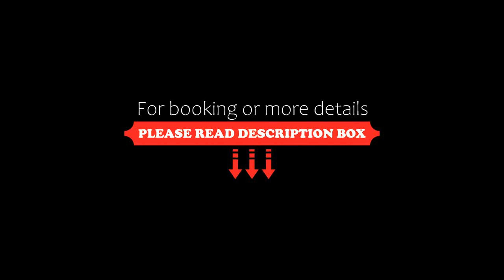OYO 41142 Star Inn, Gurgaon, India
About Property:
OYO 41142 Star Inn features air-conditioned rooms with TV in the Udyog Vihar district of Gurgaon. Around 7 km from MG Road, the property is also 8 km away from Kingdom of Dreams and offers free WiFi. DLF Cyber Hub is 2.3 km from the hotel and ITM University Gurgoan is 3.9 km away.
All rooms at the hotel are fitted with a seating area. The units will provide guests with a fridge.
Guests at OYO 41142 Star Inn can enjoy a continental breakfast.
Ambience Mall is 3.4 km from the accommodat...
Property Type: Hotel
Address: Udyog Vihar Phase 1, Sector 20, 122016 Gurgaon, India
Searching For
1. OYO 41142 Star Inn - Gurgaon - India
2. OYO 41142 Star Inn - Gurgaon - India Address
3. OYO 41142 Star Inn - Gurgaon - India Rooms
4. OYO 41142 Star Inn - Gurgaon - India Amenities
5. OYO 41142 Star Inn - Gurgaon - India Offers and Deals
Audio Credit:
Track Title: Blank Slate
Artist: VYEN